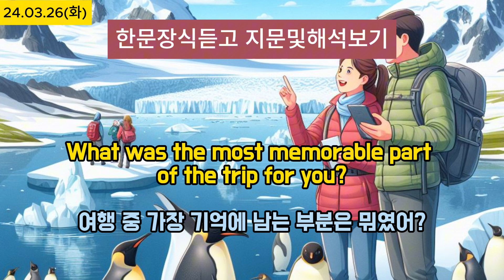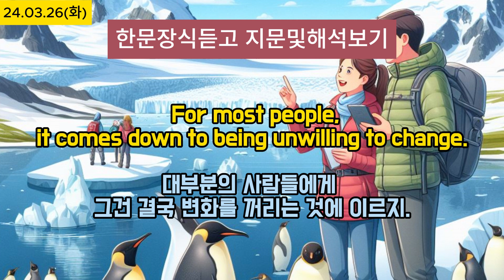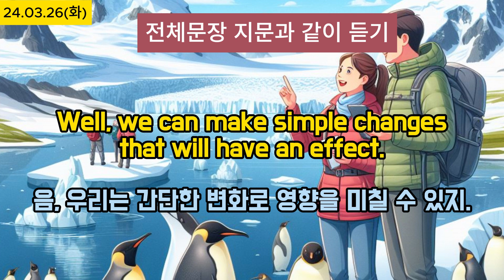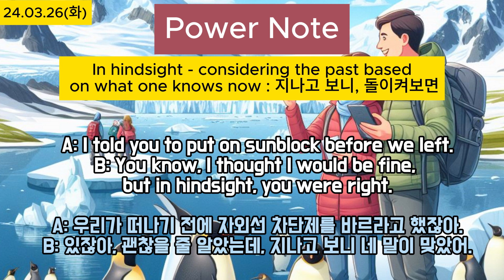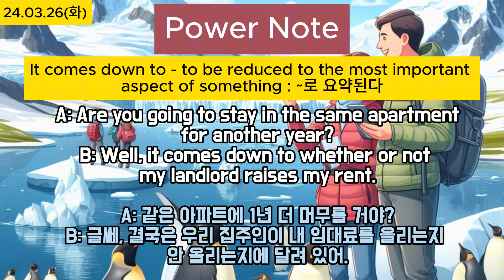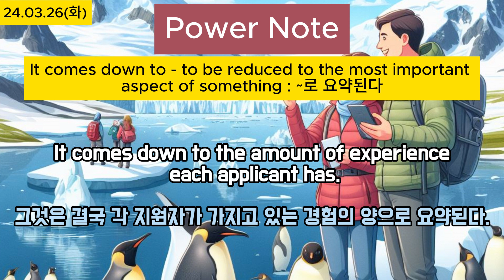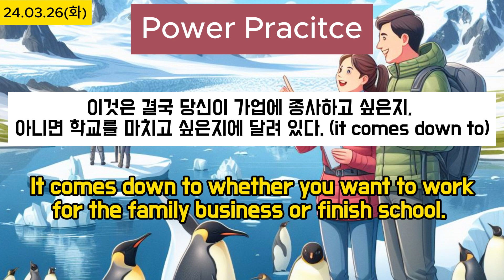Power English(24.03.26)with EBS Radio, 매일 영어공부